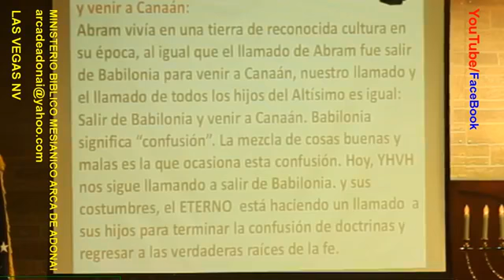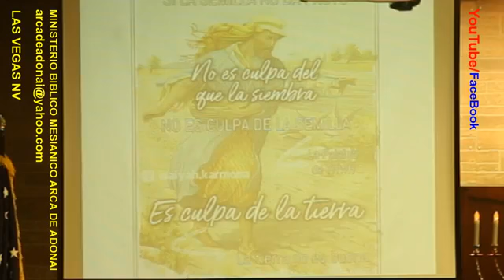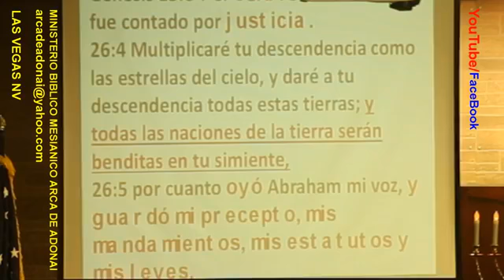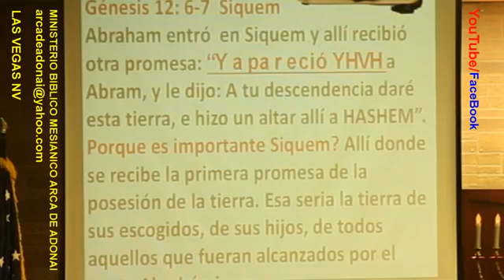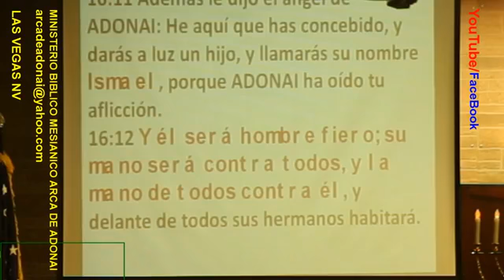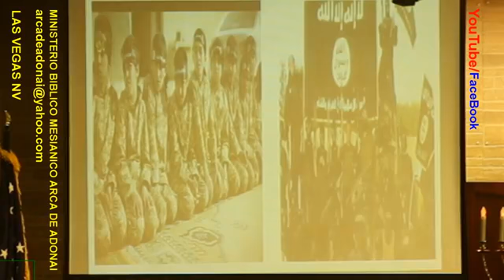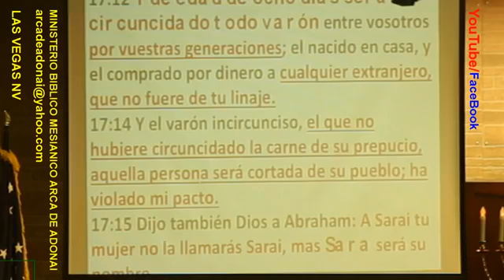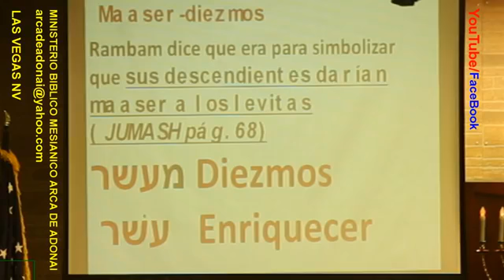Parashat Lech Lecha (Envia tu) 10/19/18